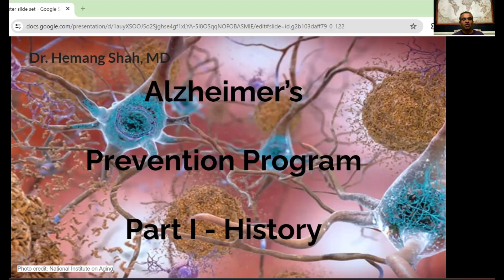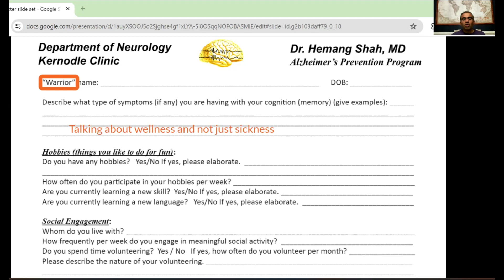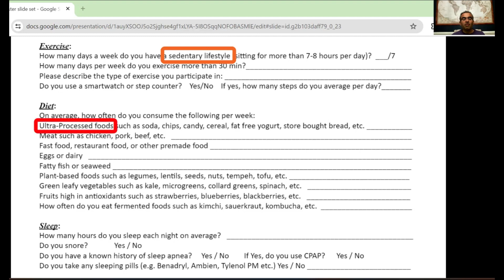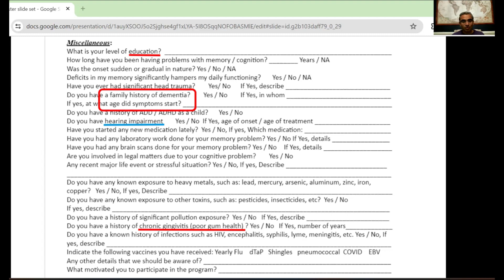Alzheimer's Prevention Program New Patient Visit Part I - Wellness History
In this video, Dr. Shah briefly describes what kind of data will be collected during your initial visit, so he can design a precision prevention plan for you. "The greatest medicine is to teach people how not to need it."
Pillars of Lifestyle Medicine
Eat Plants II Keep Moving II Sleep Well II Be Present II Stay Calm II Love People